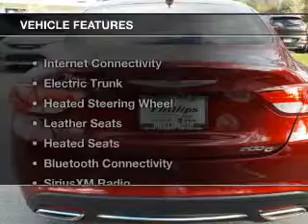2016 Chrysler 200 - Ocala FL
Year: 2016
Make: Chrysler
Model: 200
Trim: C
Engine: 3.6 liter 6 cylinder 24 valve
Transmission: 9-Speed Automatic
Color: Velvet Red Pearlcoat
Mileage: 5
Address:
3440 South Pine Avenue